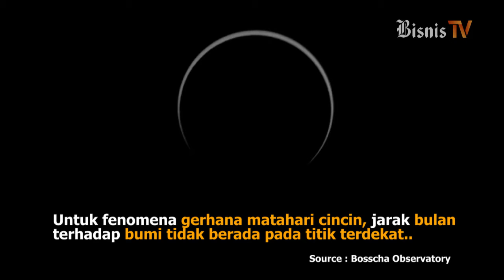Fenomena Gerhana Matahari Cincin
Gerhana matahari cincin terlihat sejak Kamis 26 Desember 2019 pukul 10.00 WIB. Fenomena alam ini dapat terlihat di beberapa lokasi di Indonesia. Siak di Riau dan Singkawang di Kalimantan Barat menjadi lokasi pengamatan terbaik untuk gerhana matahari cincin kali ini. Simak selengkapnya dalam video berikut.